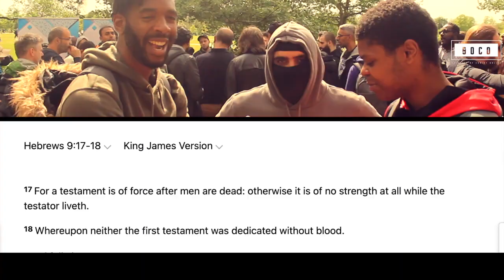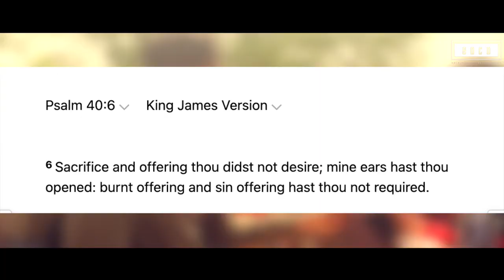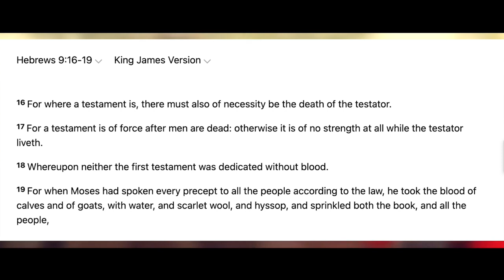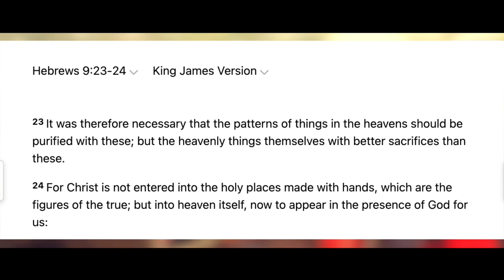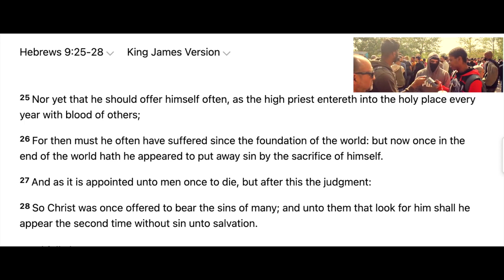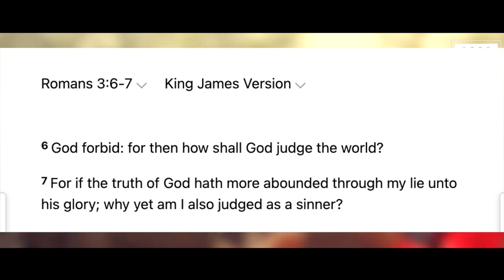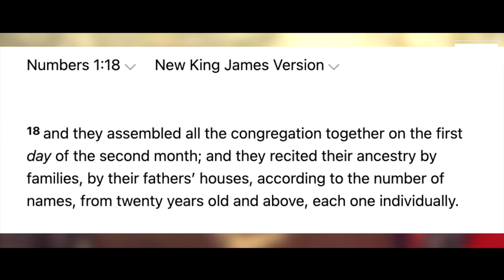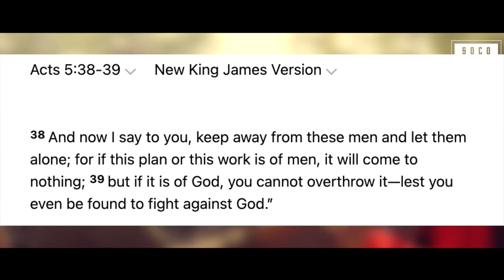Great convo on Christian & Islamic doctrines David, Johnno ft Obi Speakers'